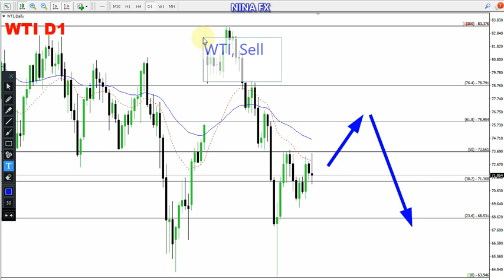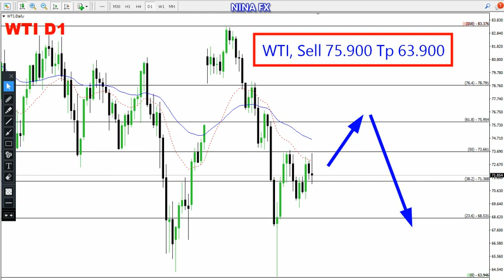WTI Oil Daily Chart Forecast for May 22, 2023 by Nina Fx